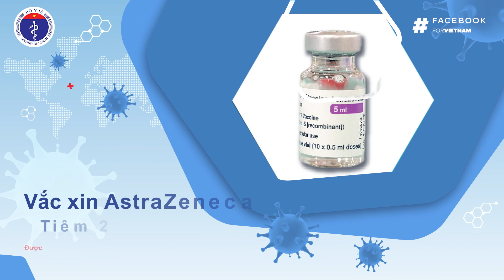9 loại vắc xin phòng COVID-19 đã được Bộ Y tế phê duyệt tại Việt Nam| Kênh thông tin Bộ Y tế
👉 Đến ngày 10/11/2021, có 9 loại vắc xin phòng COVID-19 đã được Bộ Y tế phê duyệt tại Việt Nam. Để tìm hiểu rõ hơn về các vắc xin này, video dưới đây sẽ cung cấp đầy đủ thông tin cho bạn.

👉  Ngoài ra, hãy follow Fanpage “Sức khỏe Việt Nam” để theo dõi những thông tin mới nhất về Chiến dịch tiêm chủng vắc xin phòng chống COVID-19 giai đoạn 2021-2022.

🍀 Video này là một phần của Chiến dịch truyền thông "Tiêm Vắc xin - Vững Niềm tin" phối hợp giữa Bộ Y tế và Tập đoàn Meta.

💉 Tiêm Vắc xin - Vững niềm tin!!!

✔ Đường dây nóng Bộ Y tế: 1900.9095
✔ Địa chỉ: 138A Giảng Võ - Ba Đình - Hà Nội